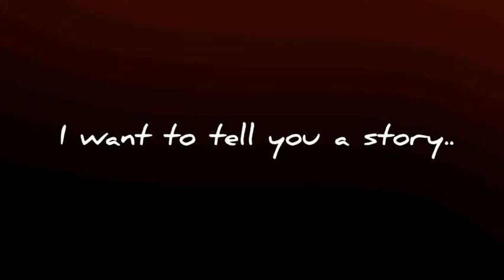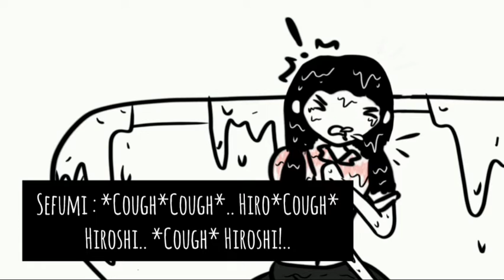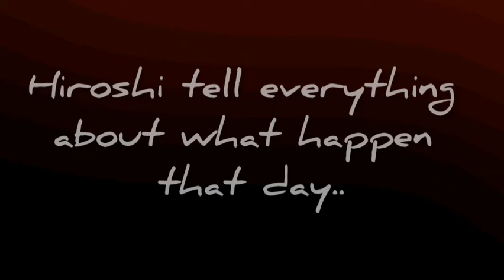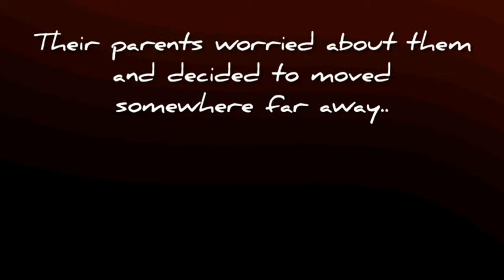Unnamed Games : The Haunted House Project Pt.2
" A creepy game we should never play.. "